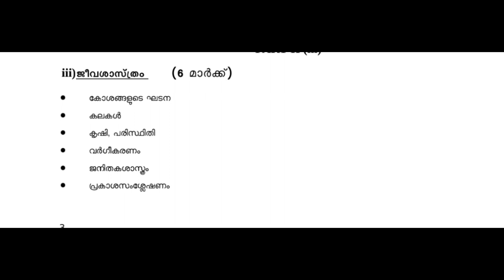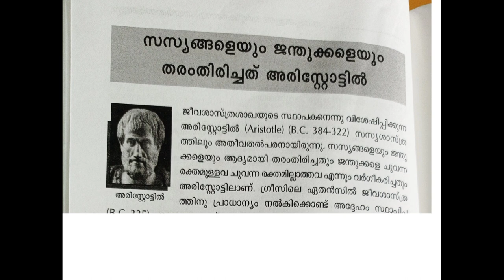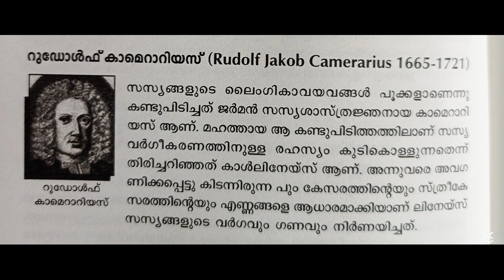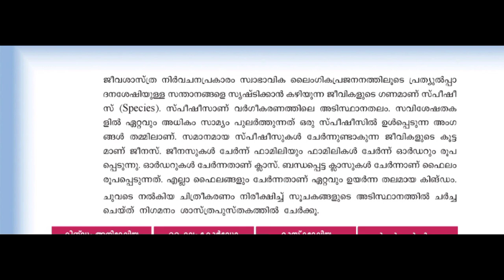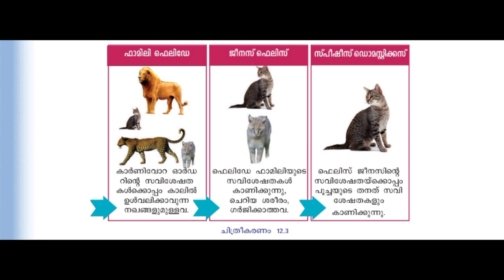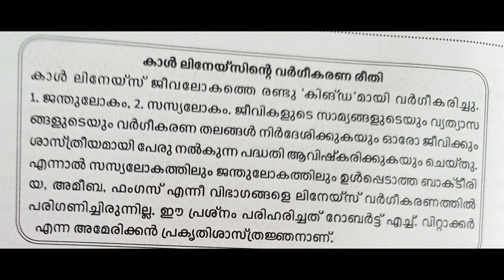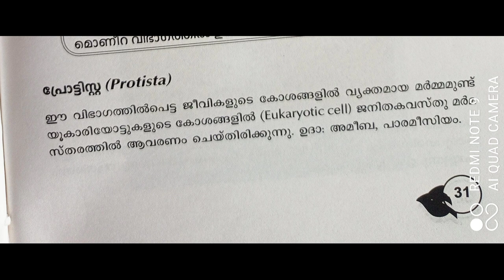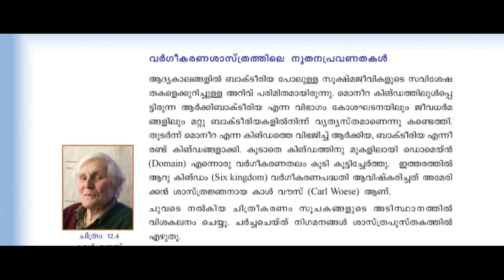LP-UP new syllabus based class biology taxonomy വർഗീകരണ ശാസ്ത്രം